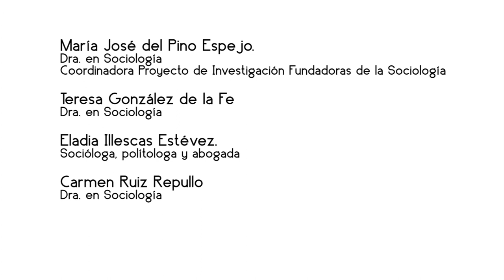Capítulo 1. Harriet Martineau.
Consideramos a Harriet Martineau (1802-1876) una de las primeras mujeres sociólogas y fundadoras de esta disciplina. H. Martineau es un ejemplo de éxito profesional y personal que, superando su paulatina sordera y pérdida del gusto, fue provocadora y valiente en sus temas de análisis. Supo exponer claramente su postura sobre la abolición de la esclavitud, sobre la sexualidad de las mujeres o sobre la política económica. Fue una de las escritoras más conocidas del siglo XIX y hoy ponemos en valor su figura como pionera de la Sociología.

Uno de sus coetáneos fue Auguste Comte (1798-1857) cuya obra "Curso de Filosofía Positiva" (seis volúmenes) fue traducida por nuestra protagonista, Martineau, al inglés.

¿Quieres conocer más en profundidad a Harriet Martineau? Te proponemos la lectura de Lengermann P. y Niebrugge G. (2019) Ed. Presentación a cargo de Teresa González de la Fe.
Fundadoras de la Sociología y la Teoría Social 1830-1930. En Clásicos del Pensamiento Social CIS Centro de Investigaciones Sociológicas, Madrid. ISBN 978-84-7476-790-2.

Y si prefieres escuchar este vídeo, también tienes nuestro podcast en el siguiente enlace: